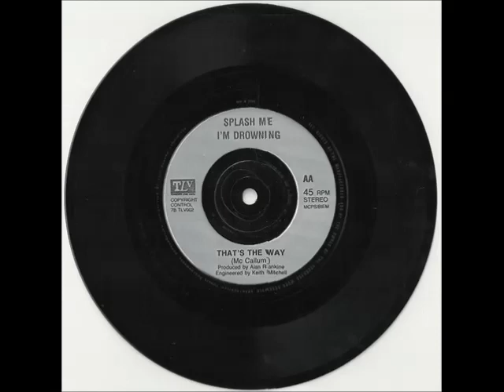02 That's the way (McCallum)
SPLASH ME - I'M DROWNING
Neil McCallum - Bass, Vocals
Paul Hackett - Guitar
Ranald McPherson - Keyboards
John Mathieson - Drums, Percussion
Collette Valvona - Backing Vocals

Recorded at Planet Studios, Edinburgh 1989
Produced by Wilf Smarties